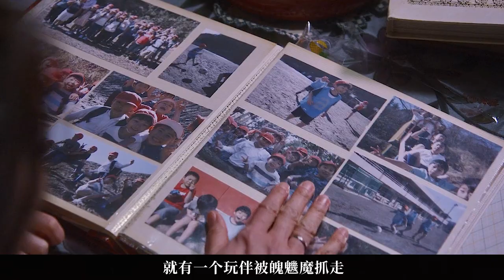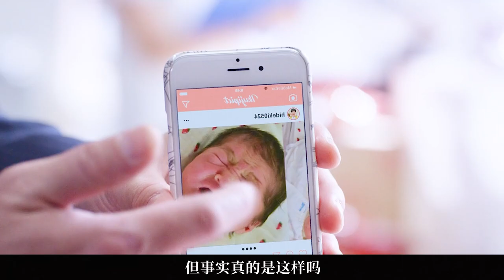日本高分恐怖电影《来了》日本影史上最高逼格的驱魔仪式，最强驱魔师联合全国神官对抗邪神魄魕魔，一场豪华的视觉盛宴不能错过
想看原片的朋友用手机迅雷app搜索“大嘴影视库”，解说过的所有的资源都在里面，并且一直在更新，你喜欢看哪部电影却找不到也可以留言给我！！！